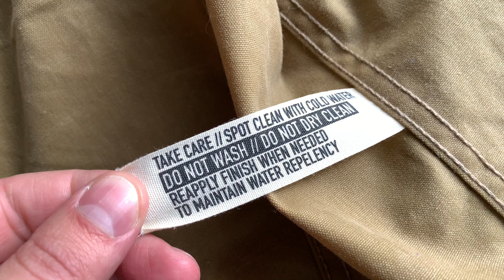The Coolest James Bond Jacket | No Time To Die Movie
James Bond Rugged Jacket From No Time To Die New Bond Movie. Daniel Craig wears a Rogue Territory Waxed Ridgeline Supply Jacket (color Tan) in No Time To Die (2020).

To buy a Rogue Territory Waxed Supply Jacket or other Rogue Territory products check out the Dutil Denim store